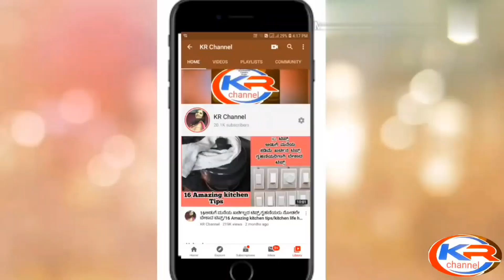4 ದಿನಕ್ಕೆ ಮಂಡೆಬಿಸಿ ಮಾಡದೆ 4 ಬಗೆಯ ಟಿಫಿನ್ ಬಾಕ್ಸ್ ತಿಂಡಿಗಳು ಹಳೇ ಮತ್ತು ಹೊಸಾ ರುಚಿ/4 tiffen box recipes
ಬೆಳಗಿನ ಗಡಿಬಿಡಿಗೆ ಅಬ್ಬಬ್ಬಾ ಮಕ್ಕಳ ಟಿಫನ್ ಬಾಕ್ಸ್  ಪತಿ ರಾಯರ ಆಫೀಸ್ ಗೆ ಟಿಫನ್ ಬಾಕ್ಸ್ ಸಿದ್ದ ಮಾಡಿ ಕೊಡುವಾಗ ಸಾಕಾಗಿ ಹೋಗುತ್ತೆ ಈ ರೀತಿ ಸುಲಭವಾದ ತಿಂಡಿ ಮಾಡಿ ಕೊಟ್ರೆ ನಮಗೂ ಕೆಲಸ ಕಮ್ಮಿ ಅವರು ಕುಷಿ ಪಟ್ಟು ತಿಂತರೆ ಆರೋಗ್ಯಕ್ಕೂ ಒಳ್ಳೇದು ಏನಂತೀರಾ ಪೂರ್ತಿ ವಿಡಿಯೋ ನೋಡಿ ನಿಮ್ಮ ಅಭಿಪ್ರಾಯವನ್ನು ಕಾಮೆಂಟ್ ಮೂಲಕ ತಿಳಿಸಿ.

4 ದಿನಕ್ಕೆ ಮಂಡೆಬಿಸಿ ಮಾಡದೆ 4 ಬಗೆಯ ಟಿಫಿನ್ ಬಾಕ್ಸ್ ತಿಂಡಿಗಳು  ಹಳೇ ಮತ್ತು ಹೊಸಾ ರುಚಿ/4 tiffen box recipes